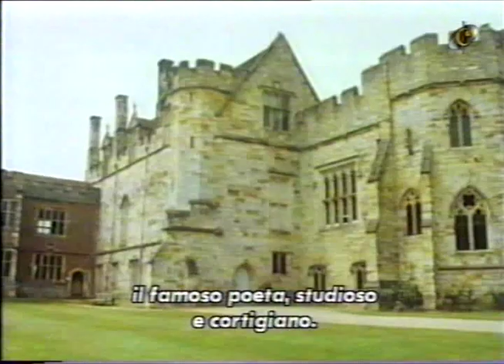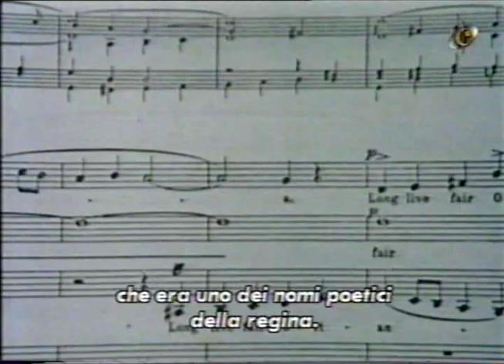King's Singers - Madrigal History Tour - The England Part 1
King's Singers - Madrigal History Tour - The England